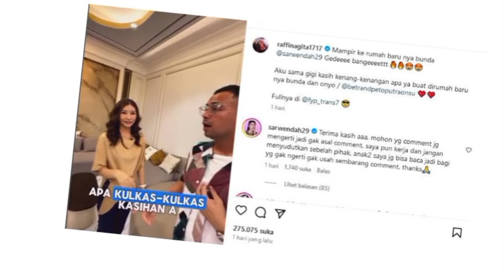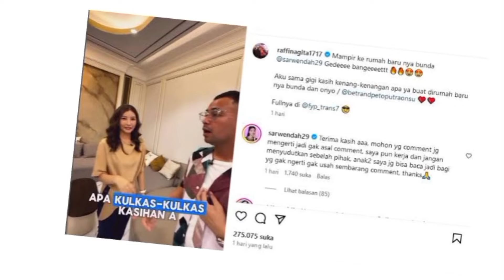Tanggapan Sarwendah Dibilang Ngemis Isi Perabotan Rumah ke Raffi Ahmad.